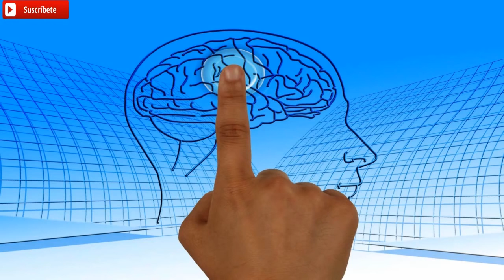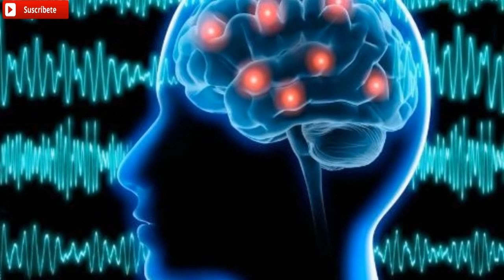Subliminal Aprende ingles con ondas subliminales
Subliminal programs help you reprogram and change bad habits, parts of the body and a vast sort of things. Think of it as a Catalog of your deepest desires all within your reach.  Results occur gradually, in other words, the more you listen to this reprograms the faster you get results. Recommendations if to listen an hour a day pick one or two subliminal and remember permanent changes occur after the 8th week.